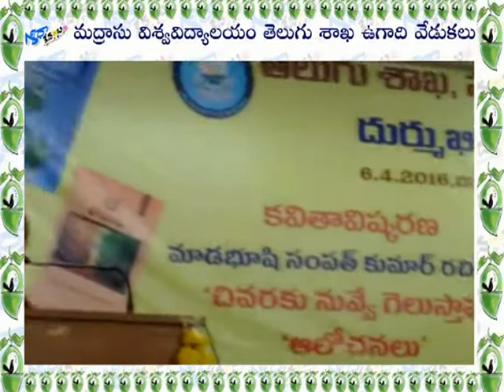Gana Kala Sudha Nidhi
Felicitation to the Great singer ' Gana kokila ' Smt. P. Susheela on the occasion of recognition by Guinness book of world records by the Madras University, Telugu Department as a part of Ugadi celebrations on 06 April 2016.